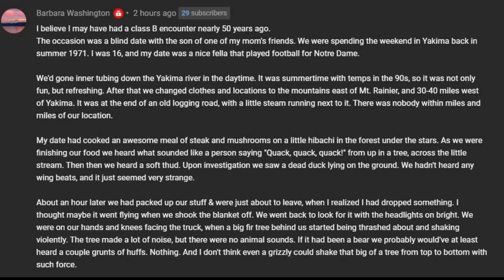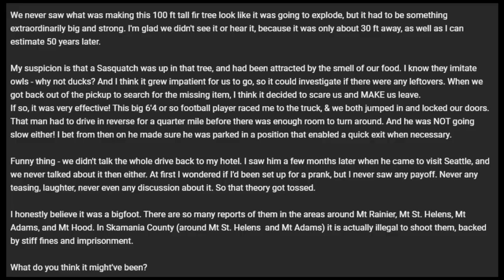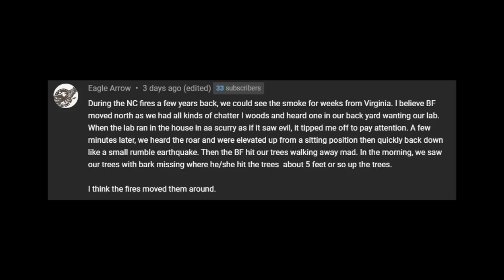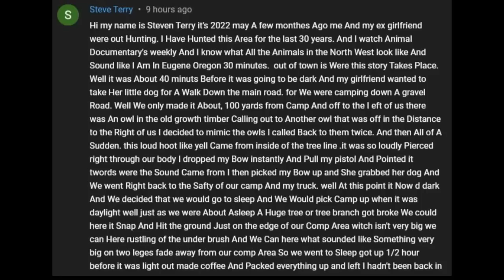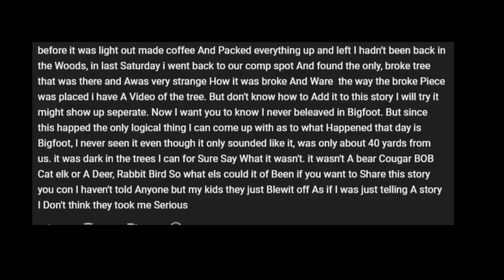Bigfoot Tells Family His Name: BROGAN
One Community's Resident Bigfoot Does Not Like Or Understand The Changes Happening!

1) Comment from Barbara - Starts at: 1:56
2) Comment From Eagle - Starts at: 3:59
3) Comment from Steve Terry - Starts at: 6:02
4) "I AM BROGAN" - Starts at: 6:59

GET GET YOUR STAINLESS STEEL MUGS HERE! - - Zazzle Store